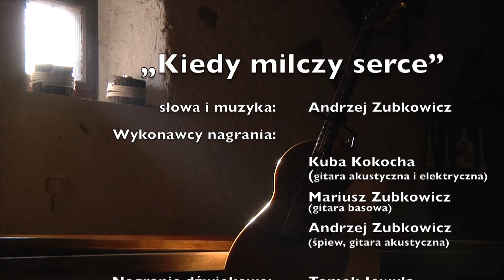Kiedy milczy serce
Około 1,5 miesiąca temu zrodził się w mojej głowie pomysł, aby przygotować na walentynki 2017 piosenkę i teledysk zrealizowany węgorzewskimi siłami. I... oto jest!
W jego realizacji wsparli mnie Jakub Kokocha, Mariusz Zubkowicz, Zbigniew Śmierzyński, Tomasz Jewuła i księża z kościoła Piotra i Pawła.
Drodzy węgorzewianie w Dniu Zakochanych przekazuję Wam prezent w postaci piosenki "Kiedy milczy serce".

Andrzej Zubkowicz

słowa i muzyka: Andrzej Zubkowicz
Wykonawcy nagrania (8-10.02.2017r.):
Kuba Kokocha (gitara akustyczna i elektryczna)
Mariusz Zubkowicz (gitara basowa)
Andrzej Zubkowicz (śpiew, gitara akustyczna)

rozum z uczuć drwi
romantycznie nierozważne
niepraktycznie tracą czas
łatwo zamknąć drzwi
by nie wybiec nie odlecieć
nie podążyć w dali las

Miłość kpi
z zasad i lat
lecz nie jest dziwna-
dziwny jest świat
Miłość gdy przyjdzie
czy chcesz czy nie
nawet nie spyta:
dobrze czy źle?
Miłość zaś jest
bo musi być
abyśmy czuli
jak można żyć
Miłość przybliża
nam nieba ćwierć
bez niej po śmierci
byłaby śmierć

spokój mają  sny
poukładasz je w szufladach
ponazywasz każdą myśl
z życiem proste gry
poniedziałek wtorek środa
było wczoraj a jest dziś

          /Andrzej Zubkowicz, listopad 2016r./